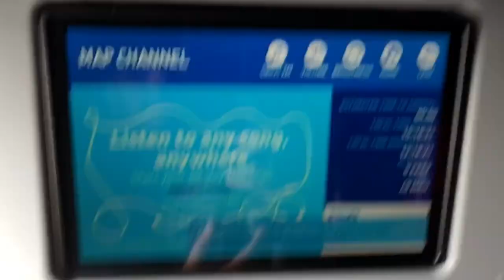FLORIDA VLOG... MY AUNT GETS MARRIED?!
soooo heres a mini vlog of a recap of what happened. i loved spending time with my family & it was such a great time. Congrats Tia Kella & Cheo!